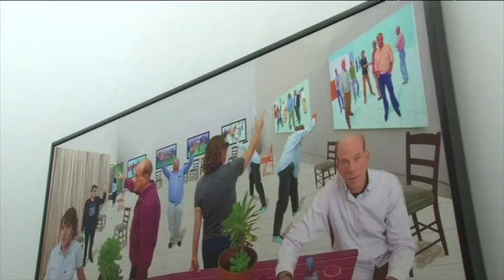Career in 60 seconds: A look at the life of David Hockney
Hockney collected a Lifetime Achievement Award yesterday from Queen Sonja of Norway at the Royal Academy in London, where he was also presented with the Queen Sonja Print Award 2018. Hockey revealed he is renting a house in France next year to paint spring scenes in the countryside, after saying France is 'a lot more smoker-friendly' than England. In July, he unveiled a nude of Tom Daley, and the Olympic diver has posted a picture online of himself with his nude sketch.